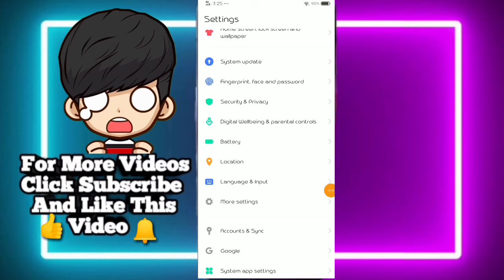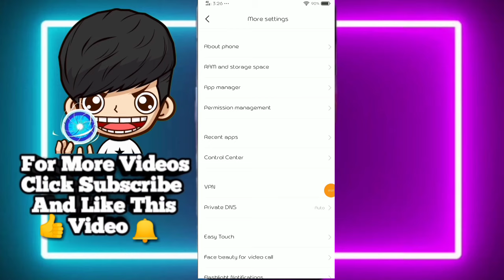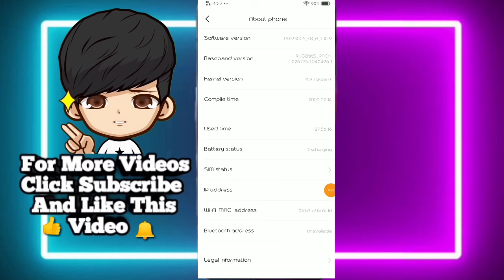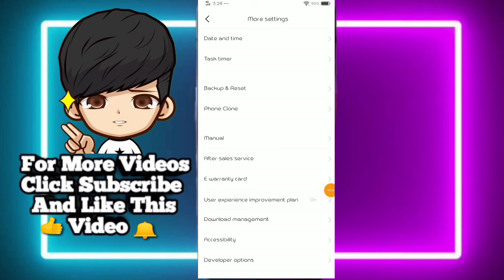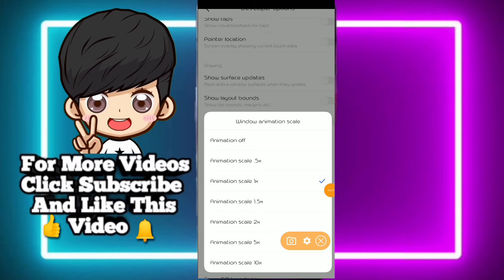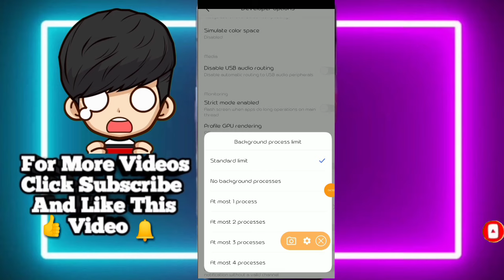ViVo Users Kaba Tapos Delay At Naghahang Ito Solve natin.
Mga makaminions ko Jan Vivo Users, ito na request at nagrereklamo na Walang developer option.
Hope Na naka tulong Sa inyo 😆

Godbless Mga makaminions